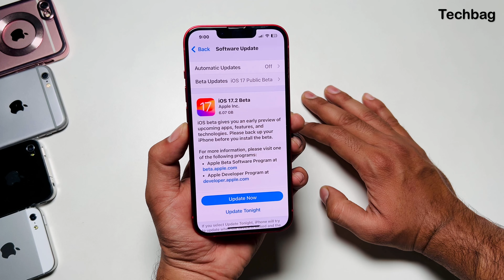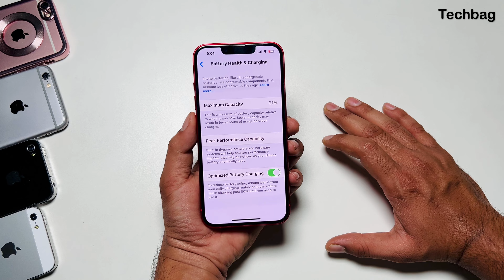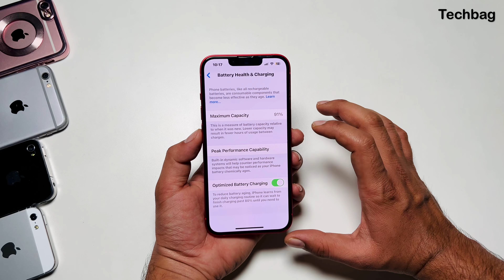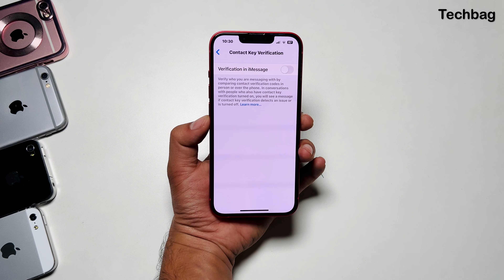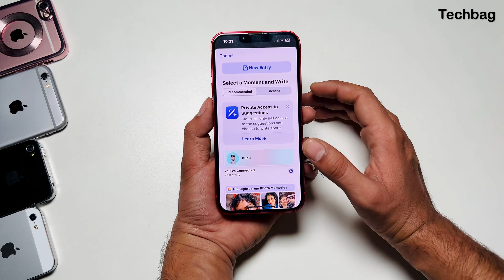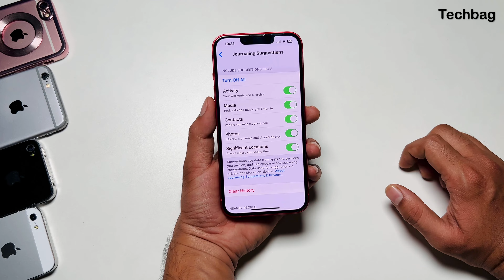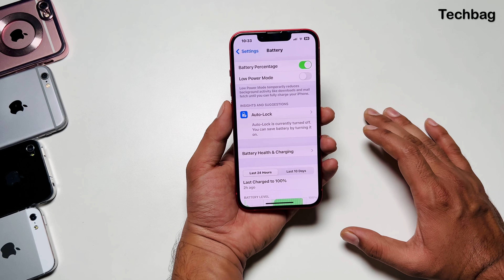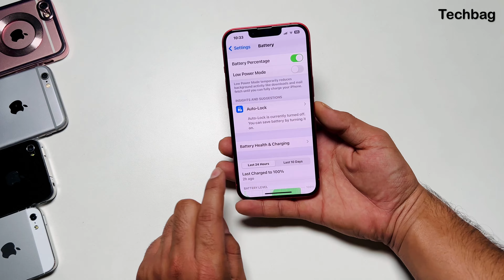iOS 17.2 on iPhone 13 - Best Update !